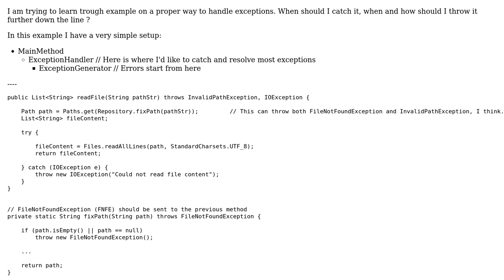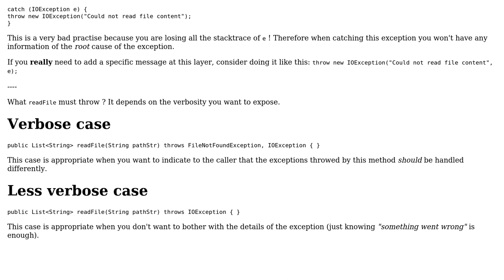Software Engineering: Proper propagation / handling of exceptions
With thanks & praise to God, and with thanks to the many people who have made this project possible! You are responsible for your own actions.